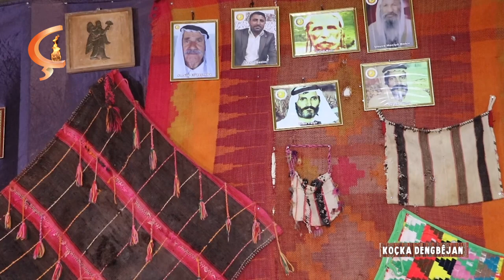Koçka Dengbêjan | Mêvan Dengbêj Adil Brahîm